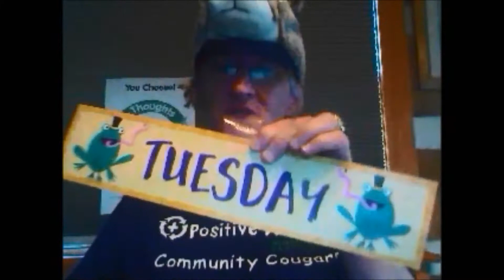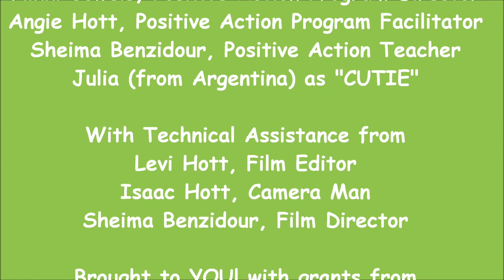Talkin' Tuesdays with 4th grader, Scarlet!, a 4th grader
Join WSIS 4th grader, Scarlet, as she shares that she wants to be a mechanic and do nails when she grows up!  What positive actions will she do?  Listen to how her positive choices can help her community!